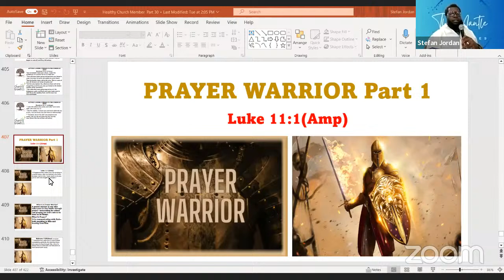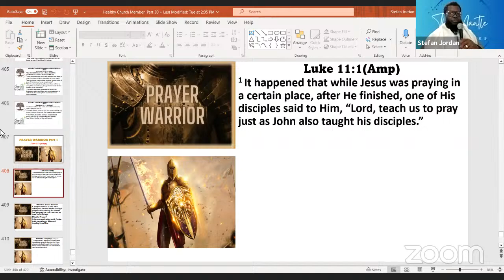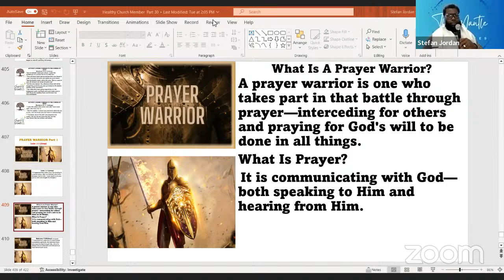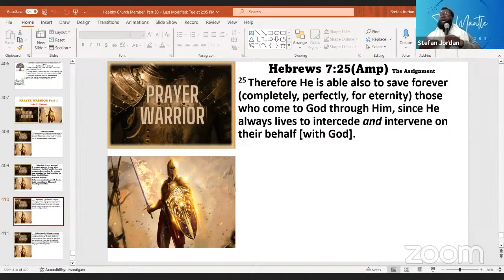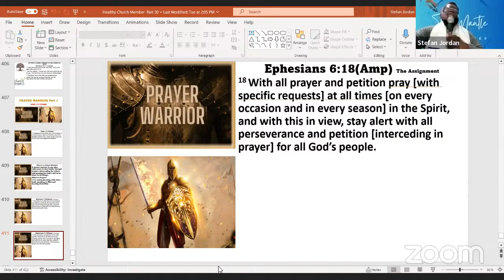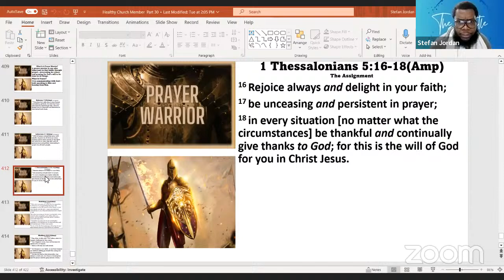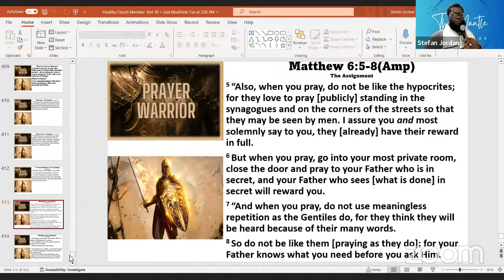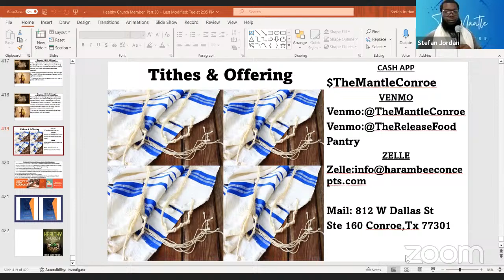The Mantle Bible Study- PRAYER WARRIOR Part 1 Luke 11:1(AMP)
Address: 812 W. Dallas Ste 160